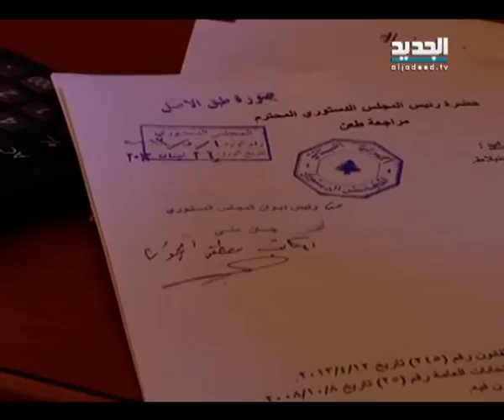بين التمديد و رفضه .. وتسهيلاً لمحاسبة النواب يوماً ما